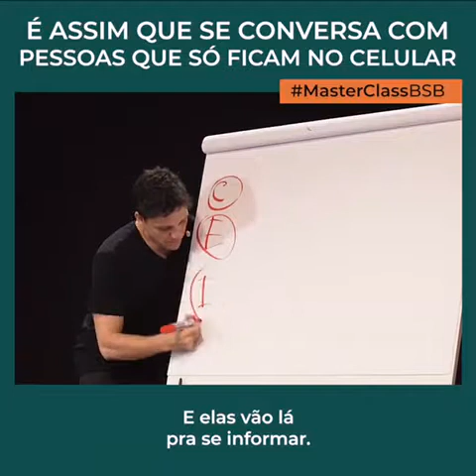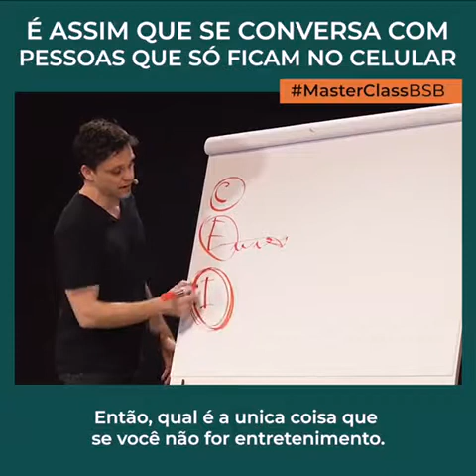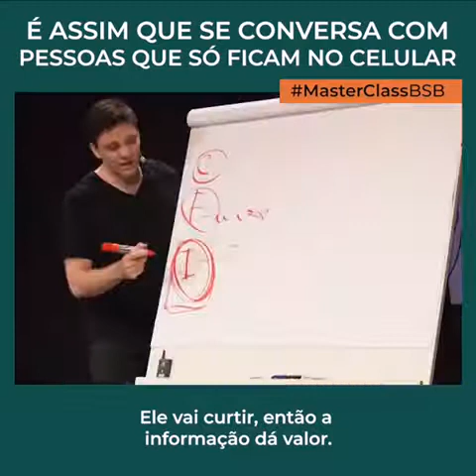Dim dim(13)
Erico